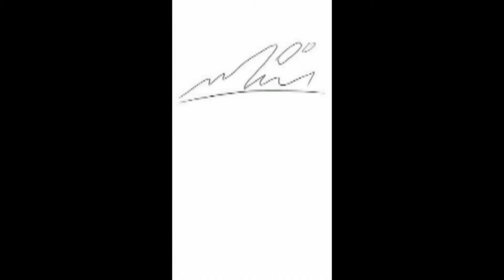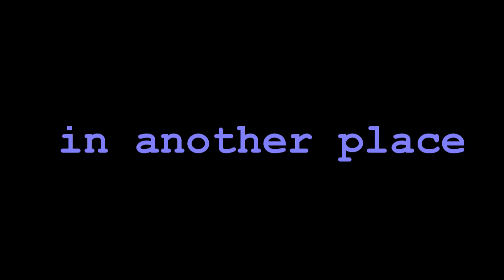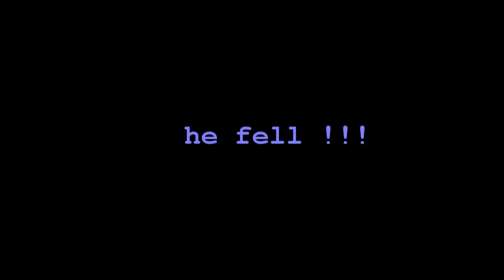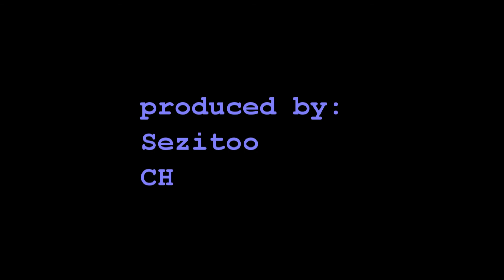AVATAR (the hidden 4) ep2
avatar
manga
voices
water bending
drawings